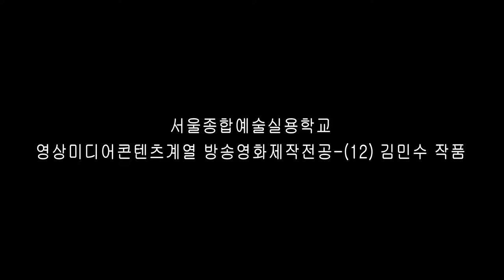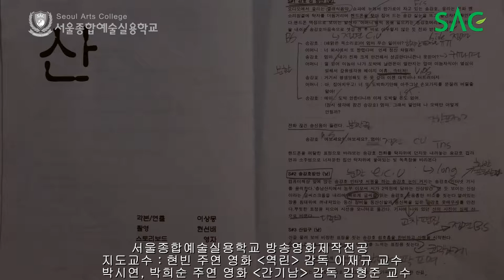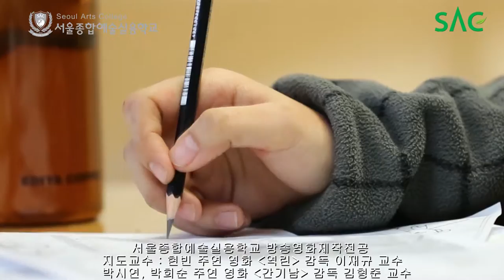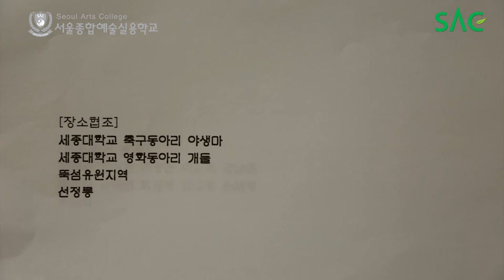[싹튜브] 서울종합예술실용학교 방송영화제작전공 김민수 학생 작품 '산'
방송영화제작전공 김민수 학생 작품 '산'